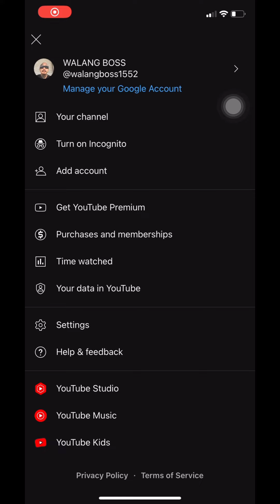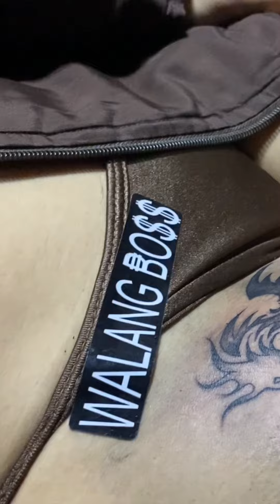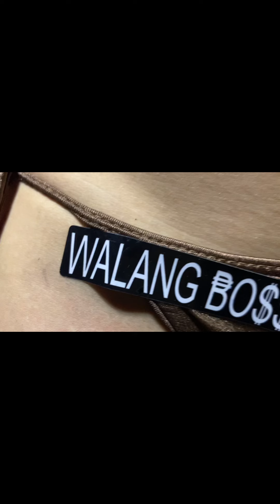Private part Tattoo Dragon Tattoo 🐲🐉🫣